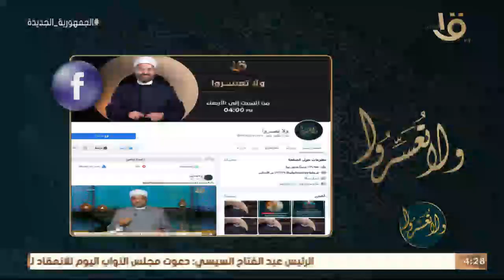سلسلة الإقبال على الزواج.. ليه بنتجوز؟.. مقاصد الزواج يستعرضها د. عمرو الورداني.. حلقة 13-8-22022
ولا تعسروا | سلسلة الإقبال على الزواج.. ليه بنتجوز؟ .. مقاصد الزواج يستعرضها ويحللها د. عمرو الورداني.. حلقة كاملة 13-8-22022